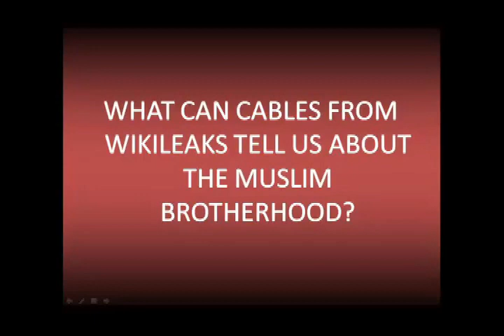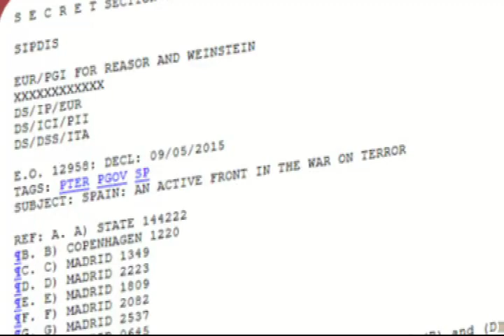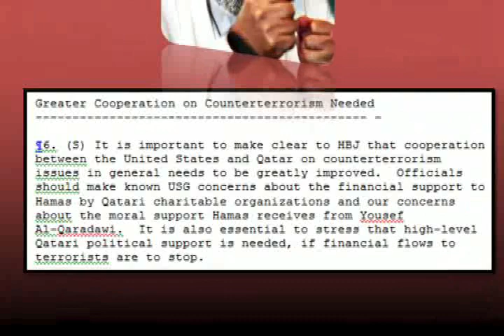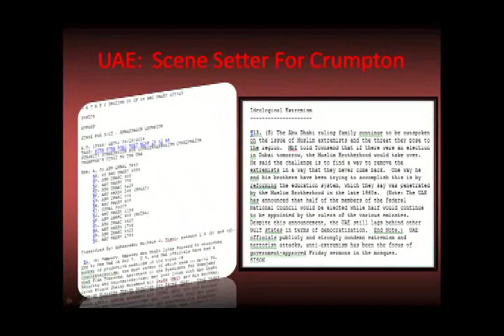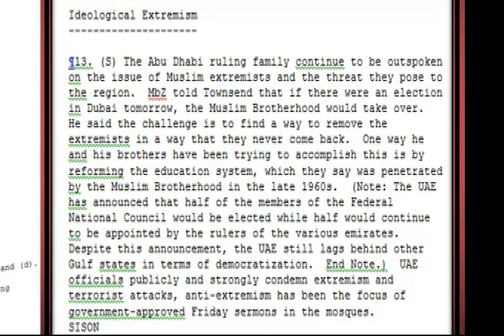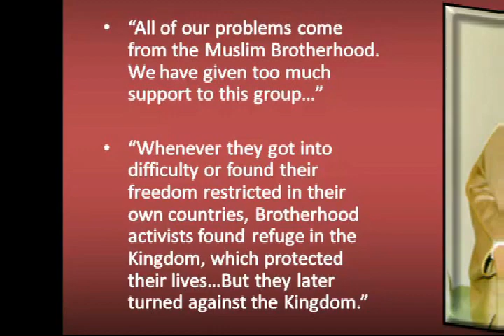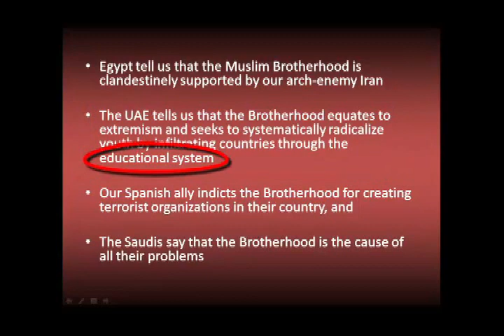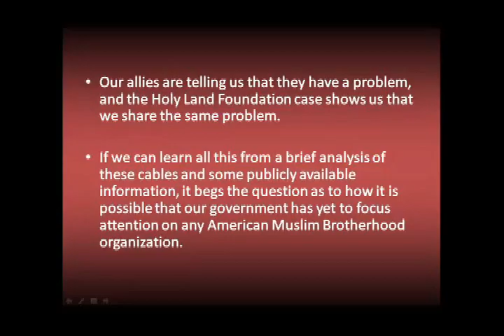Intrepid Group: Wikileaks and the Muslim Brotherhood.mp4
Intrepid Group:  See this free video of the Muslim Brotherhood exposed by Secret cables leaked to Wikileaks.